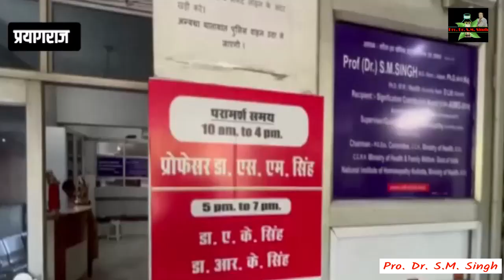Psorinum ठण्ड के मौसम में कैसे है उपयोगी..!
asthma dysnoea_agg. in open air relived lying down and keeping arms stretched far a part.
cough returns every winter (3rd pg, last para and 4rth pg, 1st line)
cough, after suppresed itch, or exima, chronic of years Agg. morning on waking and evenings, on lying down

Sputa green, yellow or salty mucous.
Coughs a long time before expectorating.
We realize its wonderful works.